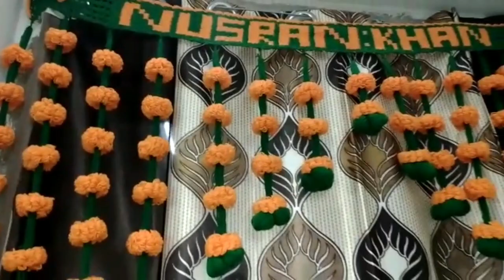Gate parda design || door hanging design handmade home decoration